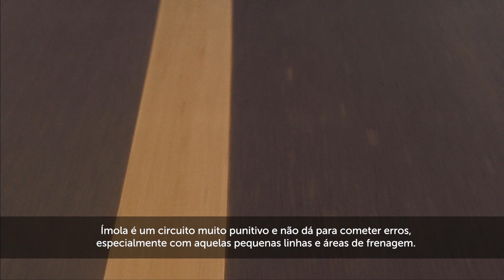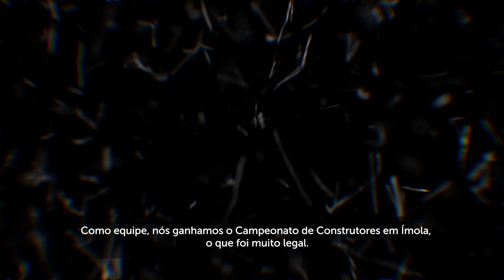PETRONAS RACE PREVIEW - GP DE ÍMOLA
Domingo a missão é na Itália e estamos nos sentindo em casa. Foi no GP de Emília-Romanha, aqui em Ímola, que conquistamos o inédito 7º título consecutivo de Construtores em 2020.
Uma pista histórica e com pouquíssima margem para erro. Quer saber mais? O Valtteri Bottas conta para você!